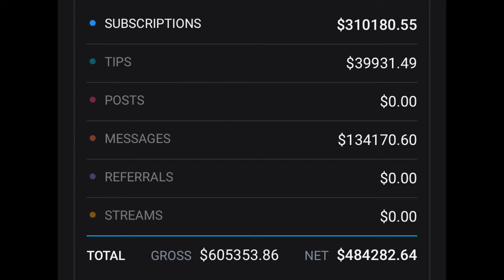How I made half a million dollars on OnlyFans. Advice for new models.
I am giving away FREE resources for OnlyFans creators!! Keep reading:

I am offering a free OnlyFans Advertising video training!

Want free access to my Telegram networking group for OnlyFans creators?

Need help finding OnlyFans shoutout trades?? Check out this site that helps you match and connect with creators